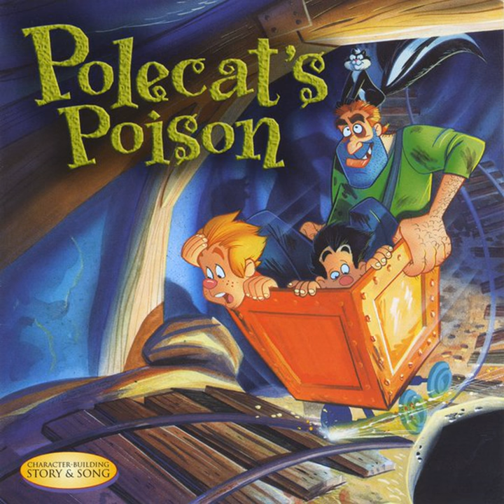Something to Give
Something to Give · Patch the Pirate · Ron Hamilton

Polecat's Poison